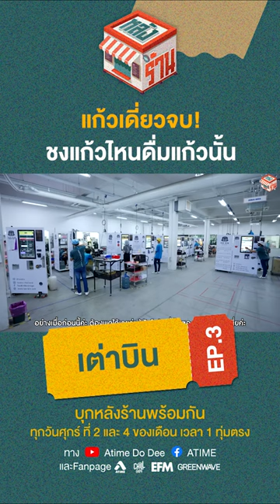แก้วเดี่ยวจบ! ชงแก้วไหน กินแก้วนั้น